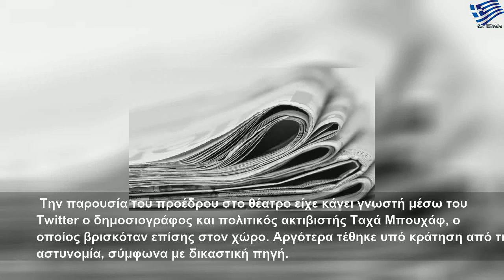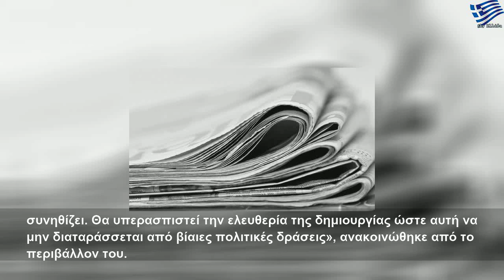Προσπάθησαν να εισβάλουν σε θέατρο όπου ήταν ο Μακρόν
Σάββατο, 18 Ιανουαρίου 2020
Προσπάθησαν να εισβάλουν σε θέατρο όπου ήταν ο Μακρόν | Large Life